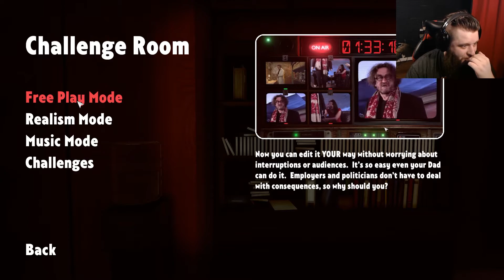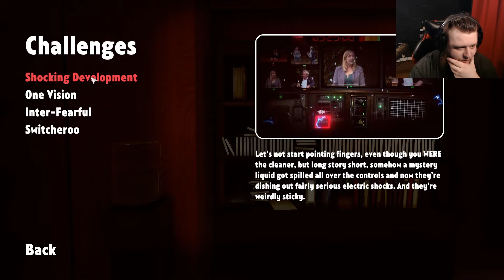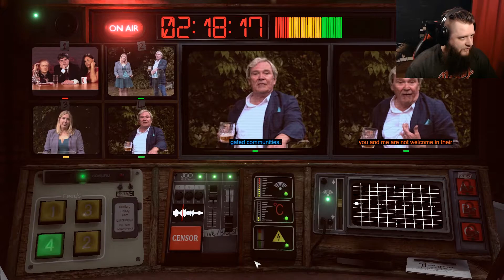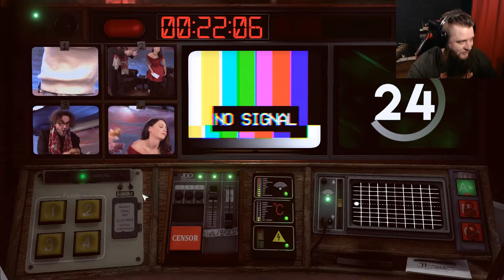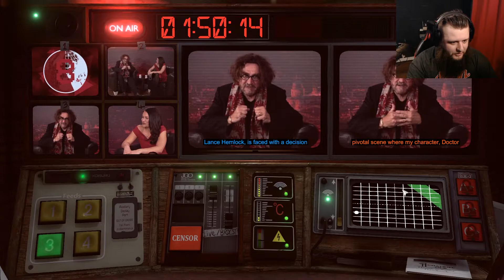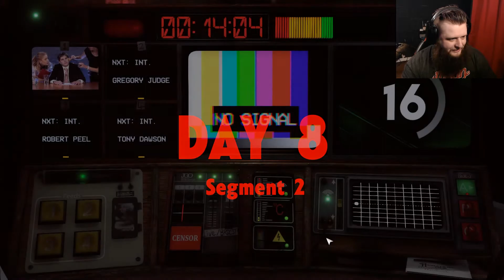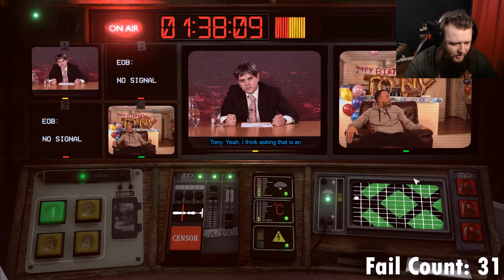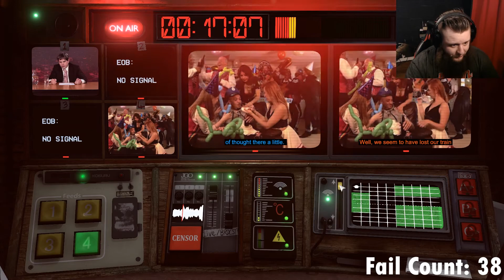In the hot seat - Not for Broadcast: Lockdown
Challenge rooms are a nightmare in any game. Join me as I fail my way through a few broadcasts with a little extra spice.